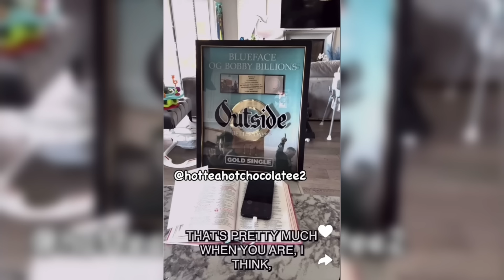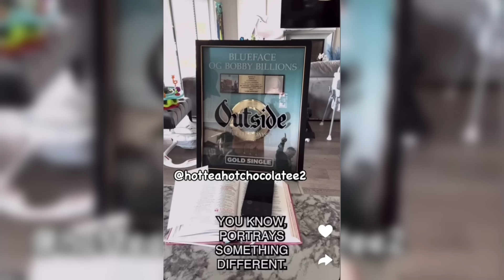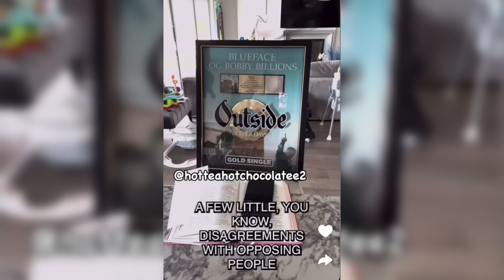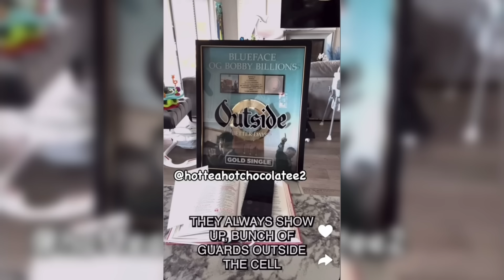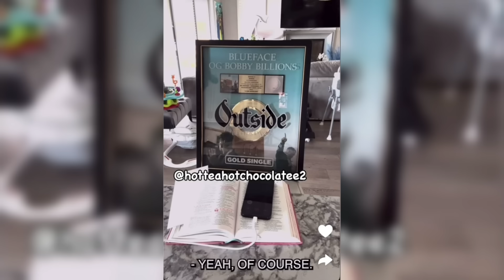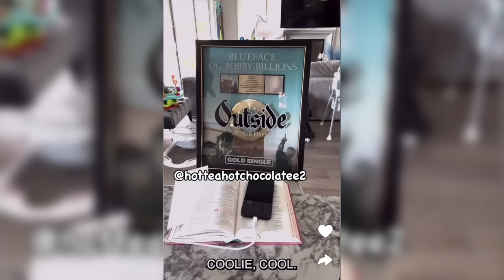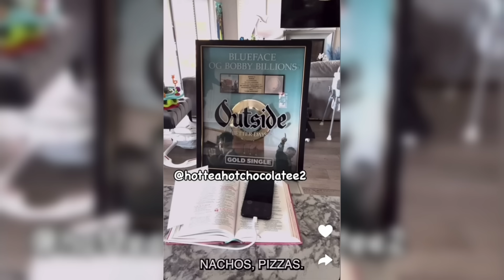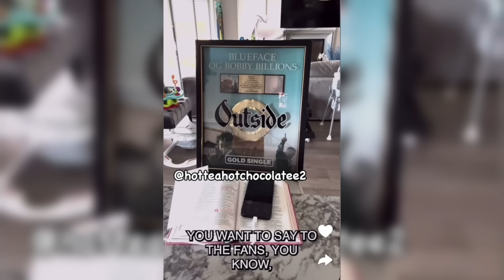Blueface Does Q&A From Jail He Exposed The "Truth" About Chrisean, Jail & More